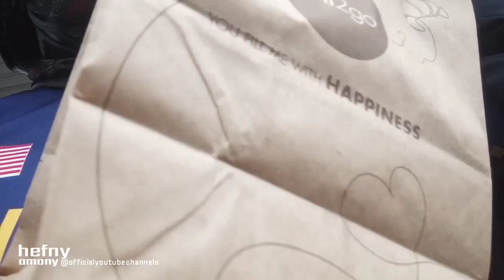RIDER ‼️MULA² TERKEJUT X NAMPAK PARKING TIBA²❗